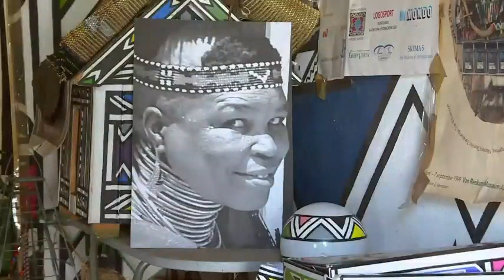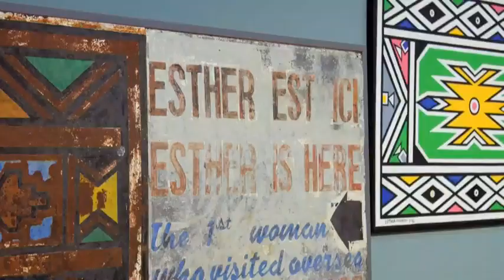7jours 240301 art Ndebele BR4